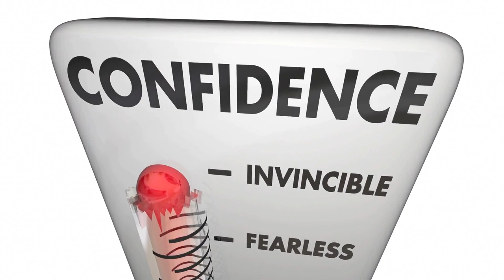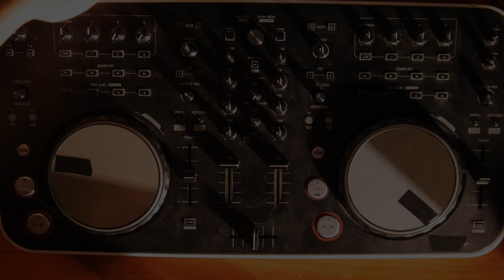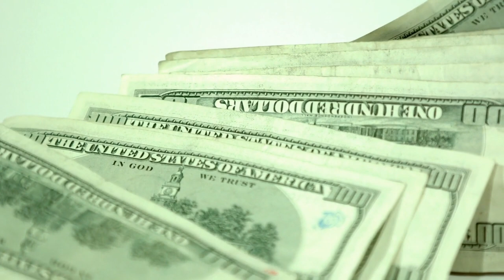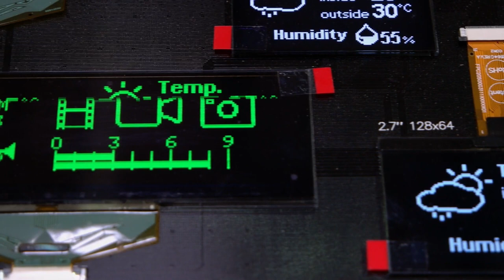This May Sound Crazy Coming From A Psychopath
Title: This May Sound Crazy Coming From A Psychopath
Artist: Da PrEAChEr
Album: Decipher Da Psyphers VI

Lyrics:
They say I'm just some dumb mother fucker suffering chronic masturbation.  They were mistaken. I'm like Mr. Conductor and this the shinning time station. See what I'm saying is, I have more then just an active imagination because I teach kids to stay strong in this Fucked up place we labeled our nation. Now as a Mason. .. I remain distinguished disguised in the public eye. Entertaining in front of a camera but in real life I tend to be the shy guy. See,  I'm a fun guy. More magical then fungi. Rapid zones of fun slides and rapping with more tones then a choir from Shanghai.  Ask my boys, I don't try I just do what I do when times right. But I can end your whole future and career without even touching a damn mic. I got pull and push. Your on the pole like bush. From strippers to presidents your souls are like mush compared to who really control what's understood. Unfortunately,  due to my position and credible circumstances with hidden finances, this rant and chant is designed to make me take that chance to just blend in. I can't rap I'm from Hamilton.  Let me say it again, I'm involved with people that grin and laugh at all the idiots who are reliant on sin. Reliance got you all gassed up but whose paying those bills where you live? na na now.. I feel the rain... the pain is in the breath so when they're afraid to get wet they stay in and I can respect that fact. Bring that back, that's lame and whacked. In fact Only if they knew what controlled the map and constitutional acts that are filled with hypocrisy the hypocrites would all retract. hiding in their businesses, This shit is all just crap That's why when i look at so many innocent, my temperature RAISES UP!!! I'm Angry inside. I have some pride but sipping on some sweet bitterness. Tasting delicious and magnificent, relevant to a stick of licorice . Listen dish, there's the ditch to hit if you can't handle this shit but when the piano gets hit I assassin some shit. Rhythmic venomous spits that kinda catch a quick whiff of the jest of it. Like cool whip when I'm dressing the tip and scooping the drips with a quick lick, now caressing the lips...ahem. Was i going pg to R rated? I guess we could just shave a few points from the wood masters that came. Tour it. Tiger's would know how to maneuver quick, especially when it comes to the meat curtains, Lets start slurping this bliss ;) drip drip drip drip let it go, snow or just flow? LET IT POUR DOWN AND HEAL MY SOUL BEFORE I FINALLY FUCKING BLOW MY LOAD! WHO'S OUT OF CONTROL? I"M GONE! Then there are those days that I feel a daze. Still amazed with the way I fill a page. Even when i feel the rage. I Stay still and save each second as a moment that is more than worthy of praise. Persuade Then there are those days that I kill a fade. Until it's paid. Dues from the debts we regret that we're made to be slaves. When there were days to not be afraid, we stayed brave and confident that our futures would be great. Deteriorating, degrading until we're decaying. Inferior to the grave where we decompose with decimation. Decimating our souls let go to start another new day.Imperialization Split spirits and merits to stare at, as each circle of life become the apparent, presented by the architect. The art that gets labelled as a concept that we can not except, yet all we get, is false knowledge to make us all forget. Where's the freedom? I see it's transparent. Whats Demerit? Points that rep. We believed them when we were tricked into seeing them until for some reason greed fulfilled to many people surrounded by demons. Another spiritual being. Its imperial to understand how realms and dimensions become parallel when extensions of a Pharoah releasing the darkness to keep a the balance even. Now I've mentioned this with the 11th percentage. They didn't listen. Instead an invention lead to the interventions. Interceptions of the interaction. Intersections are the fractions while. You're taking advice from a psychopath. That's Crazy.This May Sound Crazy Come From A Psycho. Whoop Whoop Anyways Mother Fucker hahahahahaha